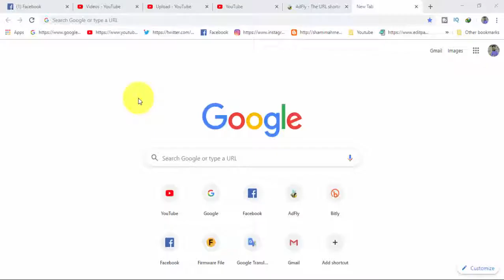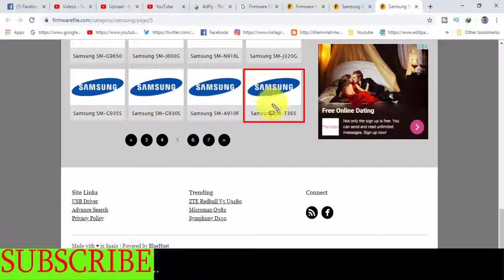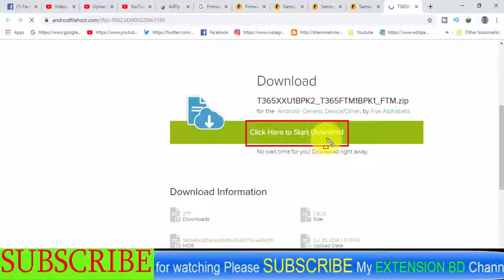Download Samsung Galaxy SM-T365 Stock Firmware ( Flash File )